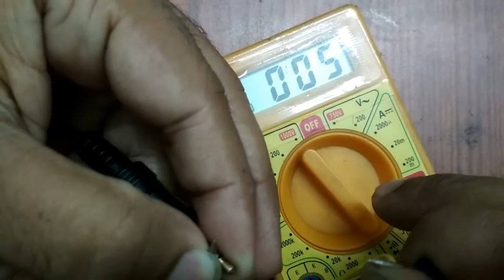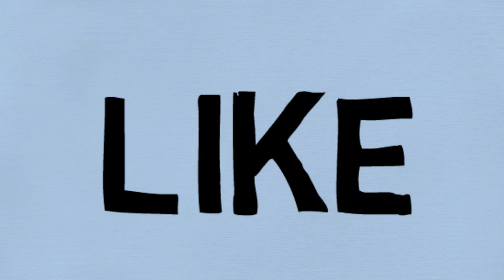#3 MAKING SOUND SPEAKER (HINDI)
This is 3rd video of playlist for DIY projects through which one can make such awesome and different types of projects  of their interest.

In this video we shows how to make plug and play speakers handmade using different components by their own in a cheap and best quality we try to show in easy way to build the speakers and use it.

for cool and interesting DIY projets be updated in ours channel

For further update please be stay tunned. !

Information collected from -Wikipedia
Images collected from -Google

Previous video on how to make sound box must watch: -

For more such like videos please do:-